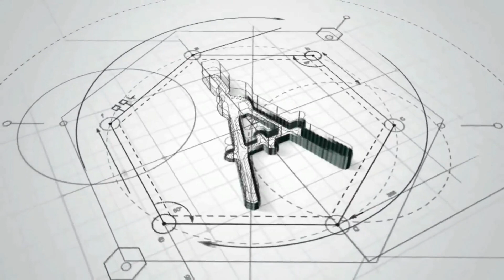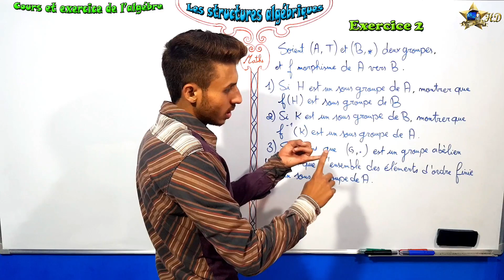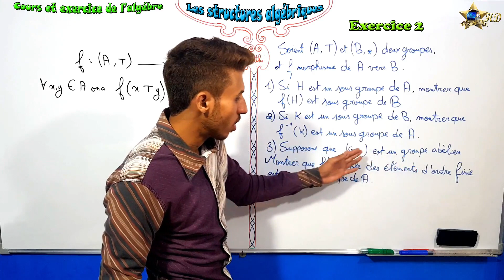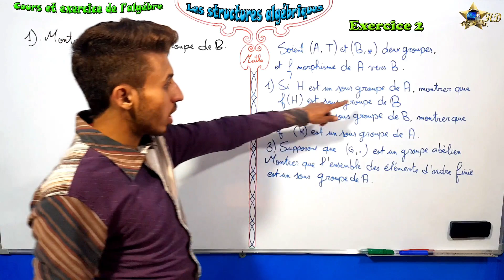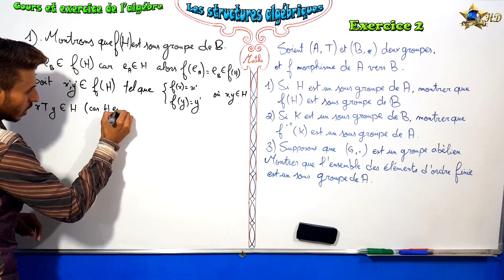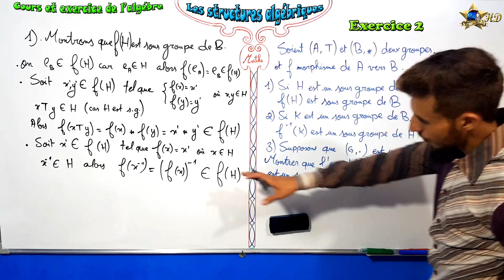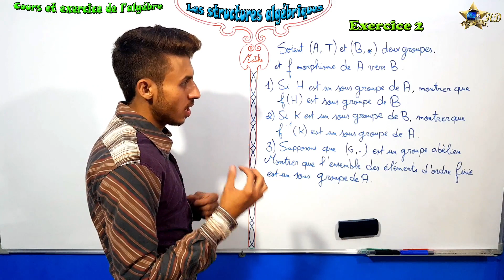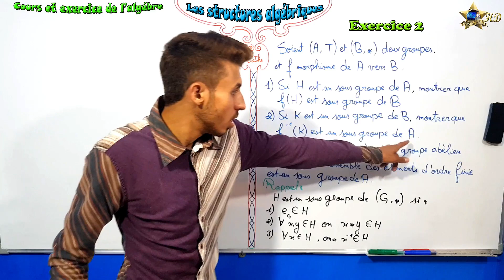Exercice 2 dans les structures algébriques ( partie 1 )